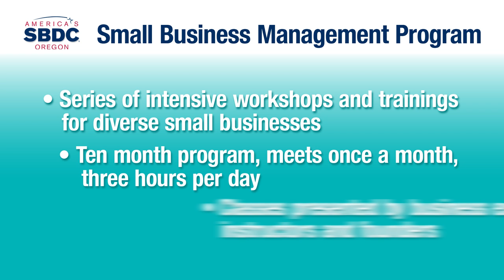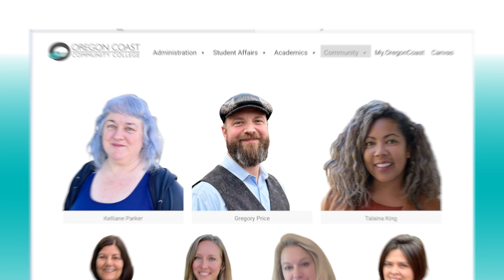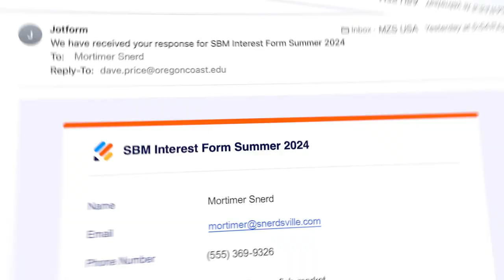OCCC | Greg Price - Small Business Management Program Promo